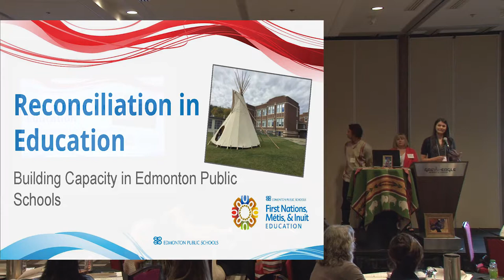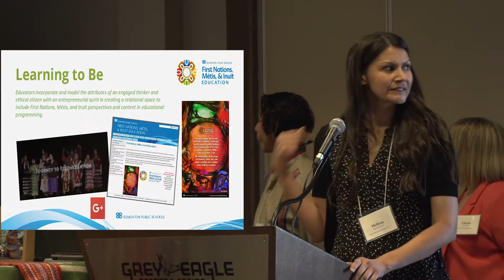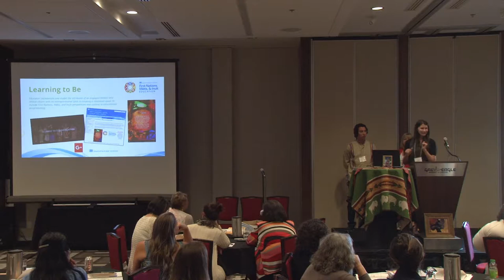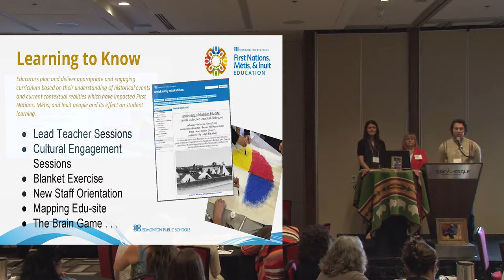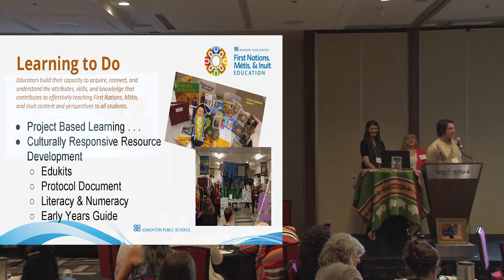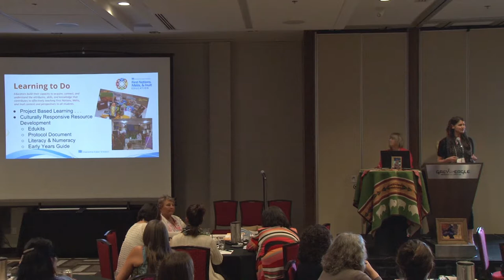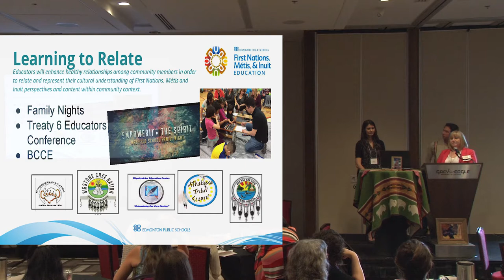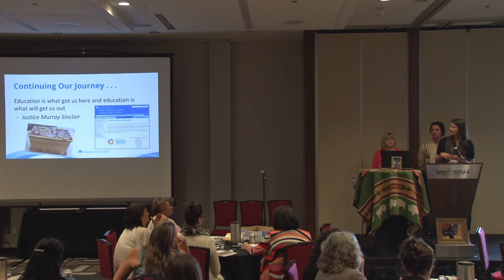2016 Spring Gathering Edmonton Public Schools